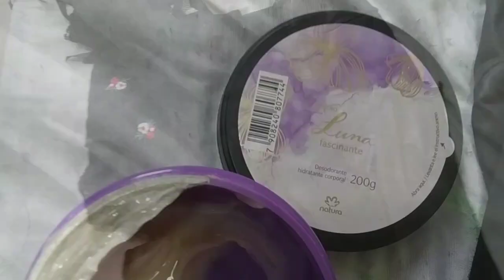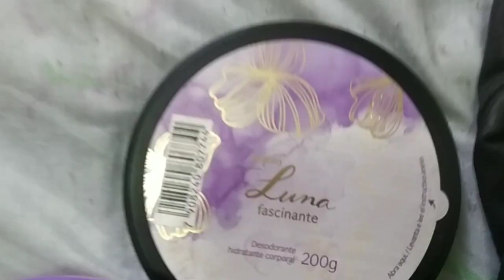Arruma-se comigo para EVENTOS